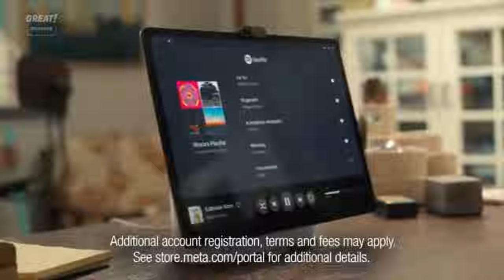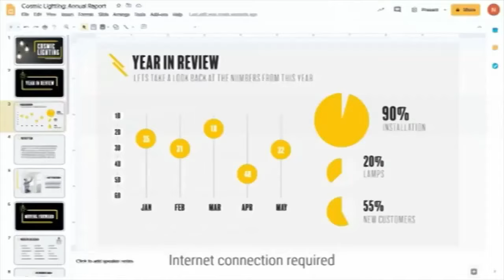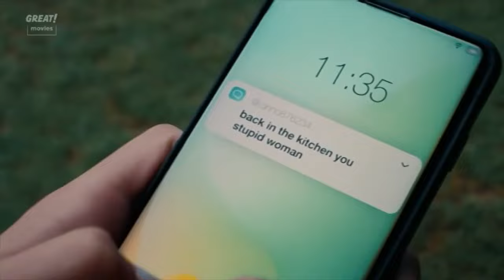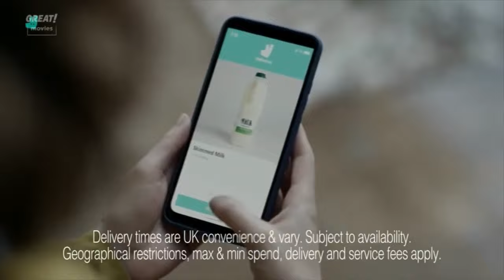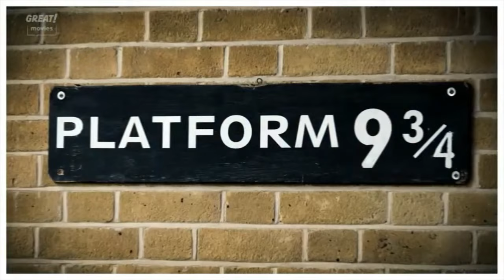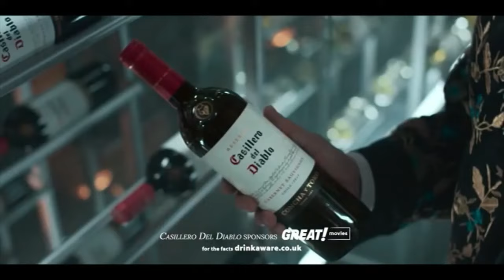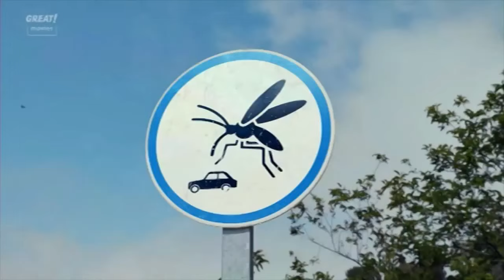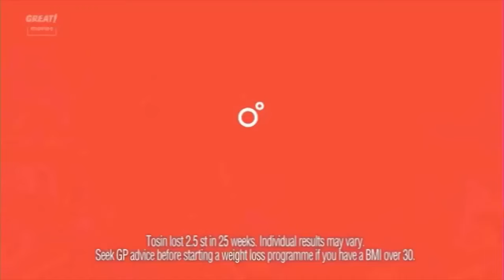Great! Movies Continuity & Advert Breaks - Friday 8th July 2022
Recorded from 9pm on 08/07/2022 to 12:10am on 09/07/2022